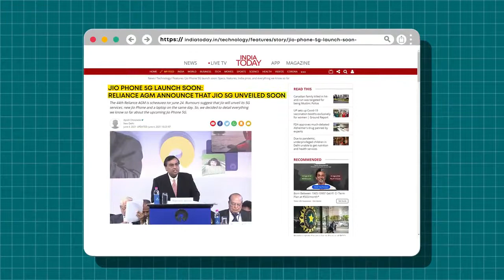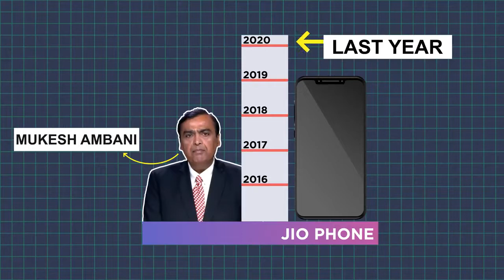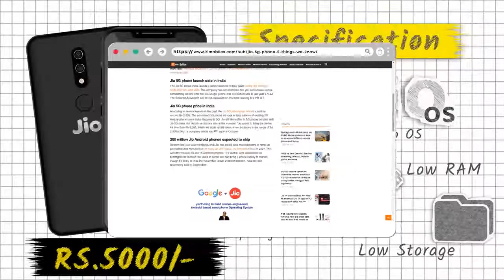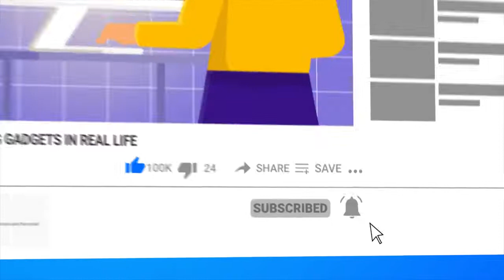Finally! Jio Phone 5G, First Look, Camera, Low Price Smartphone 2021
The 44th Reliance AGM is scheduled for June 24. Rumours suggest that Jio will unveil its 5G services, new Jio Phone and a laptop on the same day. So, we decided to detail everything we know so far about the upcoming Jio Phone 5G.
Jio 5G phone price in India
According to several reports in the past, the Jio 5G phone price in India could be around Rs 2,500. The subsidised 5G phone will look to help millions of existing 2G feature phone users make the jump to 5G. Jio will likely offer its 5G phone bundled with Jio 5G plans, but details on this are slim at the moment. “Jio wants to bring the device for less than Rs 5,000. When we scale up the sales, it can be priced in the range of Rs 2,500-3,000,” a company official told PTI back in October.